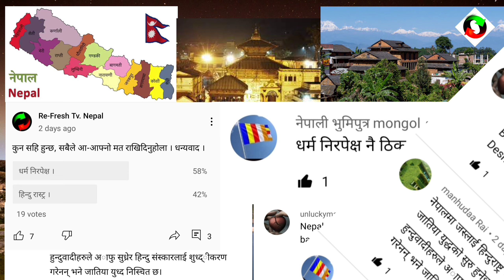धर्म निरपेक्ष वा हिन्दु रास्ट्र New Nepali Public Choice Poll System Video 29 July 2021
pollsystemvideo refreshtvnepal publicchoice धर्म निरपेक्ष वा हिन्दु रास्ट्र New Nepali Public Choice Poll System Video 29 July 2021

दुख,सुख,सूचना र मनोरञ्जनको साथी "Re-Fresh Tv Nepal"
        ( रि-फ्रेस टि.भि. नेपाल ) आवाजहिनको आवाज ||